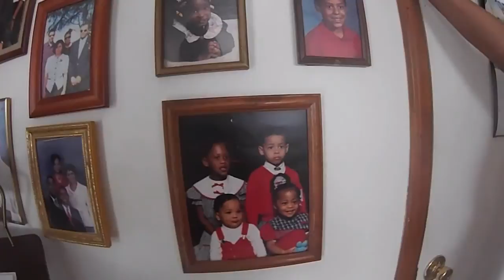How To Make An Official Fish Plate! Bruh Man Style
Let me show you how to get that fish plate right, bruh man style!!!